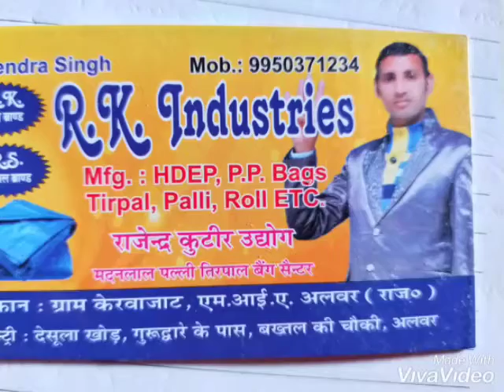RK industries 9950371234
Triple ,bag, Palli and rs1ka1